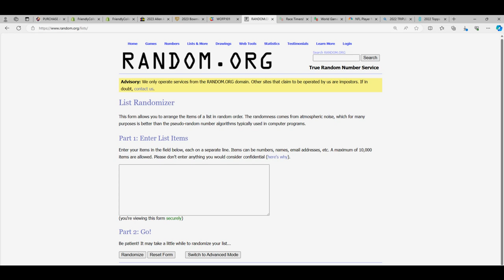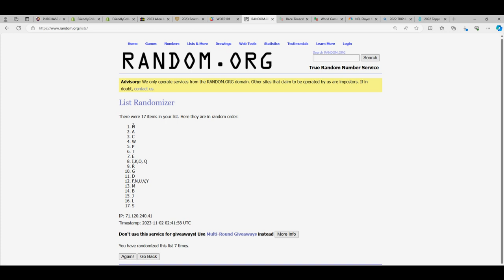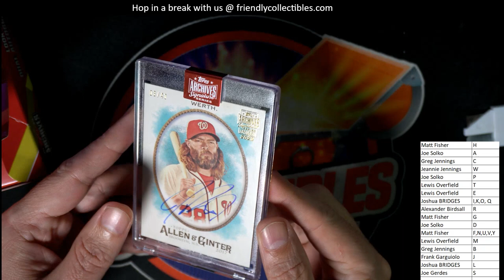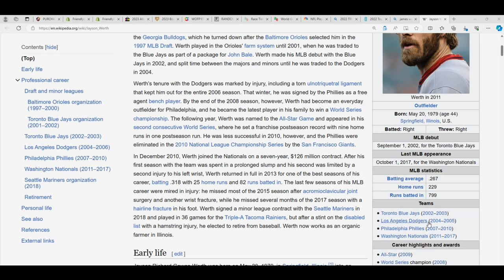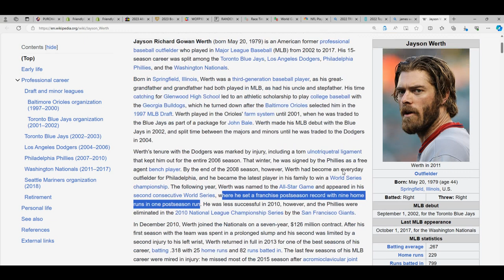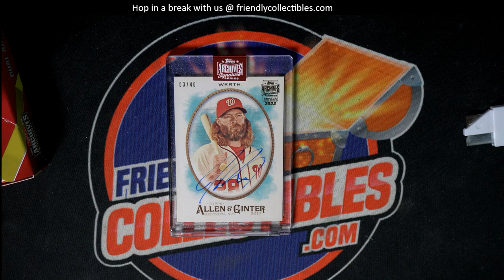2023 Topps Archives Signature Series RETIRED PLAYER EDITION Baseball ID 23SIGSERIESRETIRED120